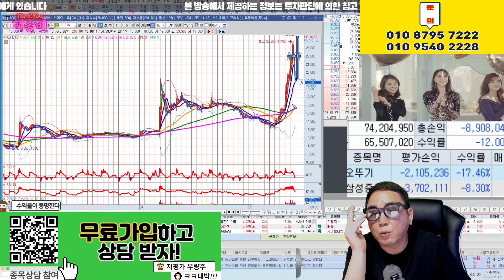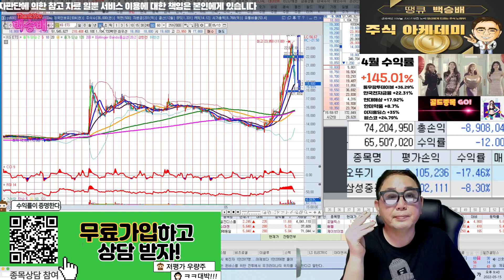KG ETS 인수전으로 인한 상승...계속 가져가요?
혜택1 : 무료 추천주 혜택
혜택2 : 관심종목 매수, 매도 알림 서비스 혜택
혜택3 : 종목상담 무료 혜택
혜택 4: 골드회원 가입 시 다른 유료서비스 할인 혜택